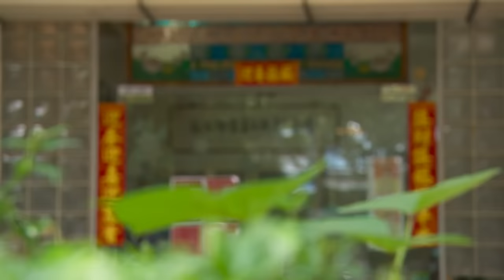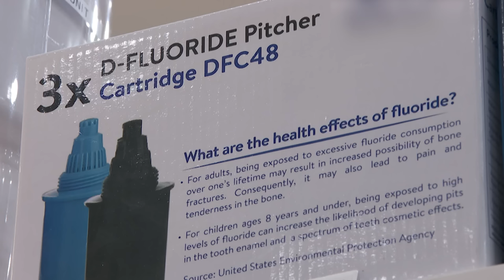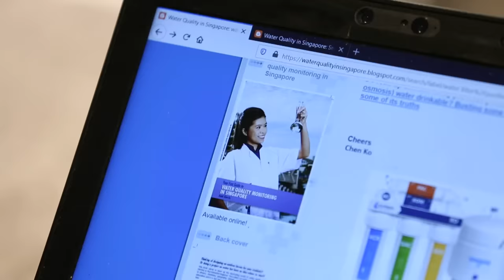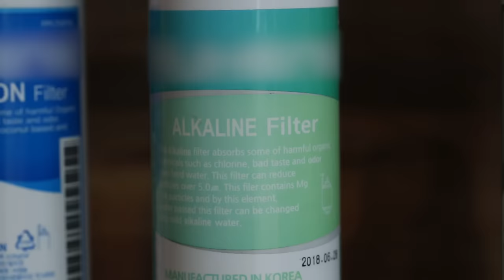Do Water Filters Really Purify Your Water? | Talking Point | Full Episode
Water that can give you better digestion, improved hydration, and even help prevent cancer… These are just some of the benefits that water filters promise to give you, but are they everything they claim to be? What exactly do they do to your water, and do you really need one at home?

Through a series of tests, Talking Point host Steven Chia goes in search of answers to find out if filtered water can truly be healthier, cleaner and safer than what we get straight from the tap.